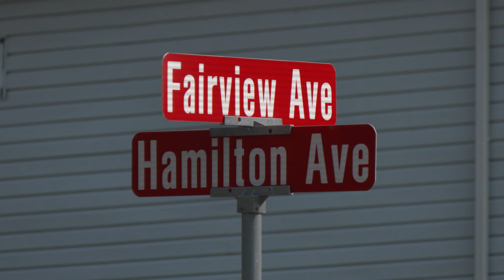Willow Grove Annual Community Fair 2024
Willow Grove Church hosts their annual Community Fair where over 300 families were served. The event featured community organizations and agencies, local fire department, health booths, bouncy houses, give-aways, food and more